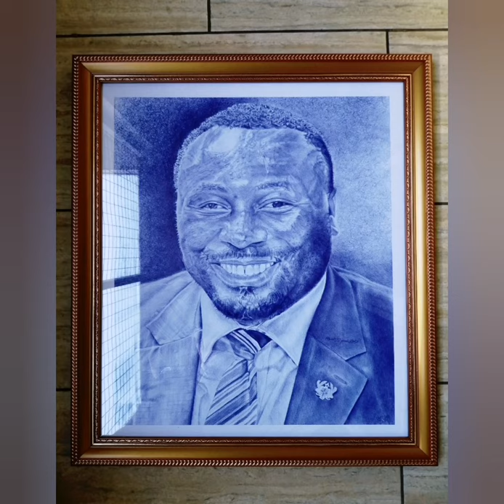Realistic ballpoint pen art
Albert Oppan is a Ghanaian  artist who intriguingly uses ballpoint pen to execute most of his works. He was once into painting but switched to ballpoint pen art as his choice of interest.